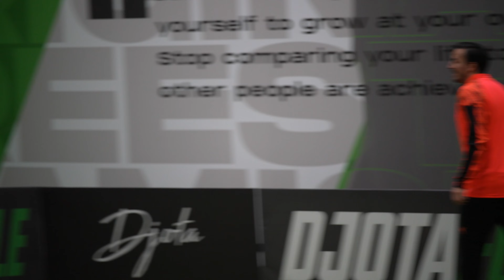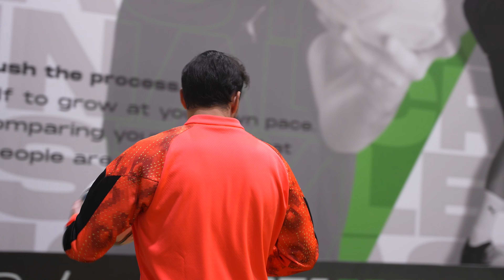SLOBODNI UDARCI w/ DJOTAFREESTYLE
Još jedan MOZZART fudbalski izazov, u kome testiramo kako se DJOTAFREESTYLE snalazi sa slobodnim udarcima. Sa kim bolje, nego sa svojim komičnim prijateljem, Savinom. Uživajte!